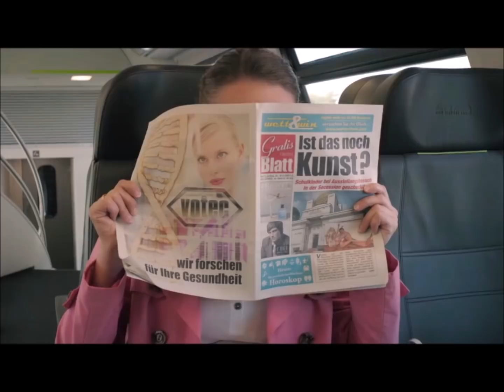Vorstadtweiber - Georg's gay storyline - Part 4 - Eng Subs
Bertram spies on Georg and sees him meeting Joachim Schnitzler.